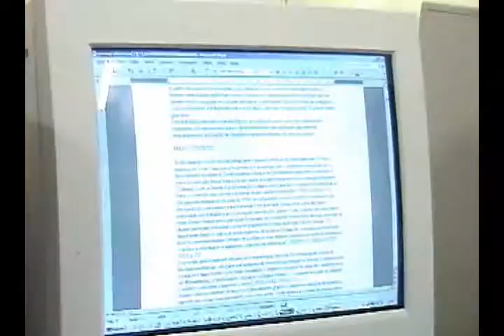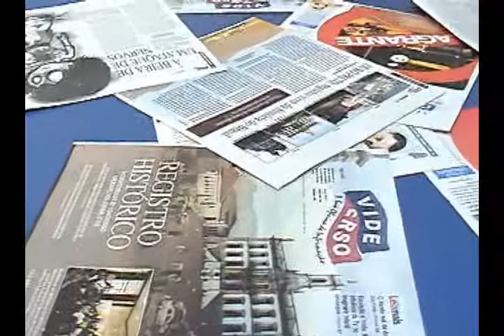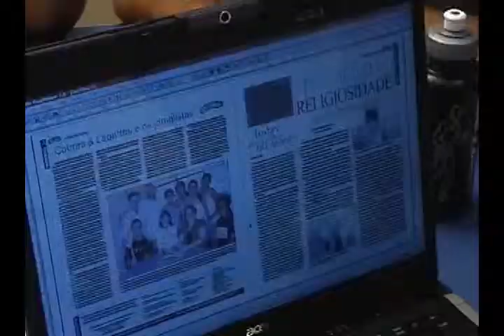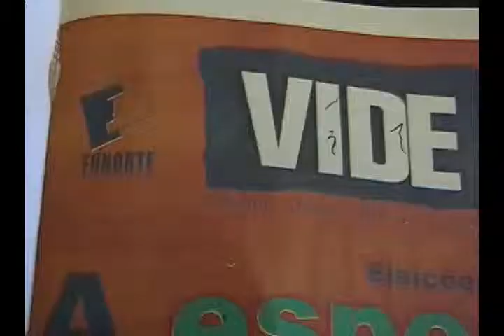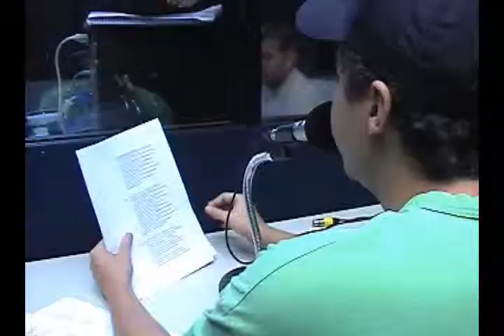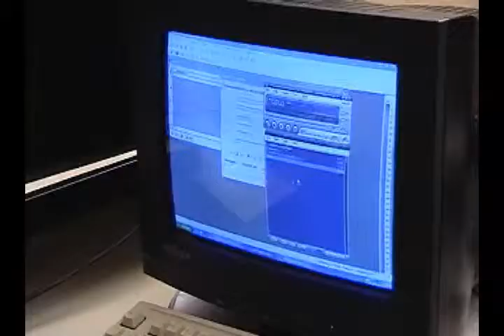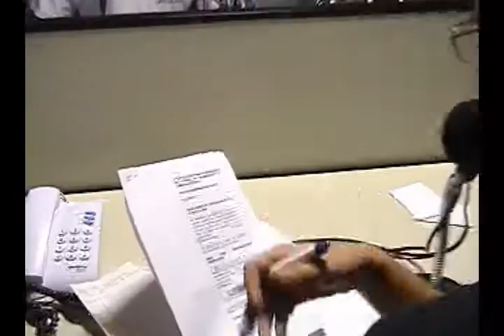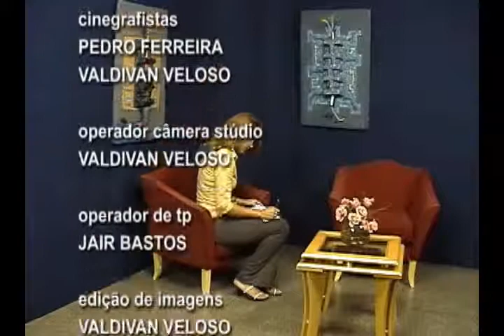Curso de Jornalismo (2006)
Vídeo institucional do curso de jornalismo da FUNORTE do ano de 2007